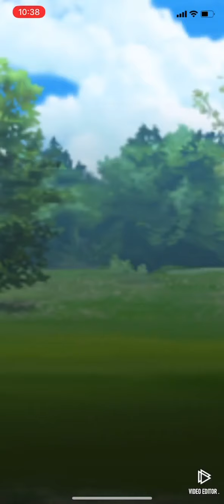Shiftry Golbat Politoed | Great League Pokémon Go PvP GBL | Liga Combates Go | ポケモンGO | GOバトルリーグ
Shiftry Golbat Politoed | Great League Pokémon Go PvP GBL | Liga Combates Go | ポケモンGO | GOバトルリーグ | Liga Super 04/04/2021